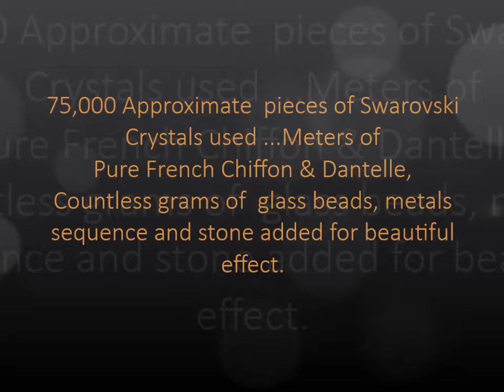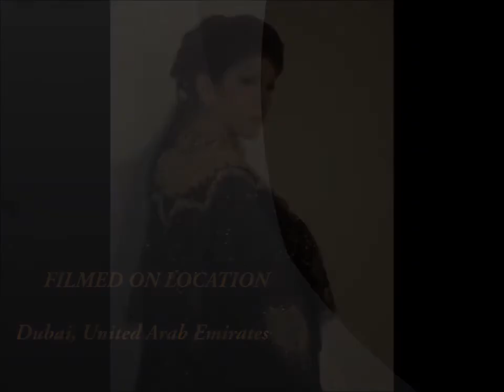Abaya Collection_Balqees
One of the most expensive Couture Abaya in Dubai, UAE...encrusted with Pure Carat Brilliant Cut Diamond on Balqees Design Diamond Gold base Setting.